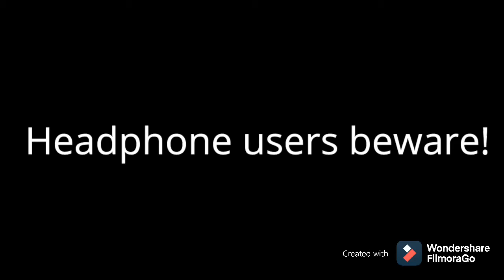Siamangs (Headphones Not Recommended)￼